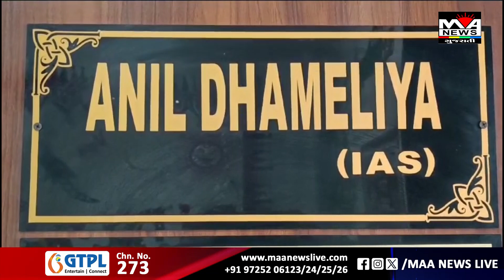છોટાઉદેપુરમાં તારીખ 17મી સપ્ટેમ્બરથી તારીખ 31મી ઓક્ટોબર સુધી સેવા સેતુ કાર્યક્રમ યોજાશે